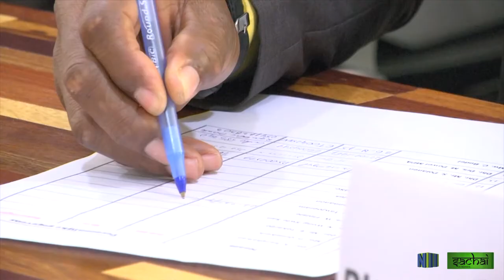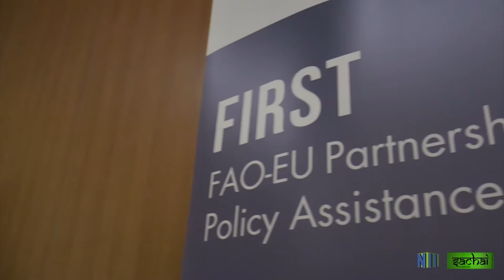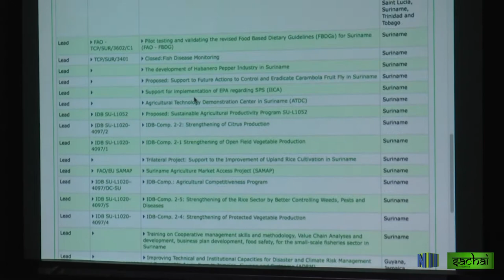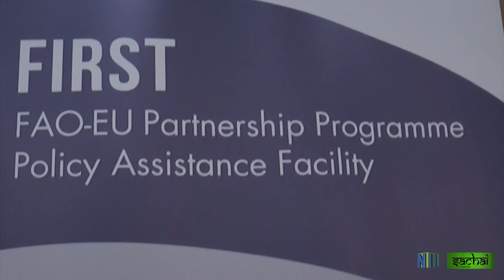SACHAI AFL 70